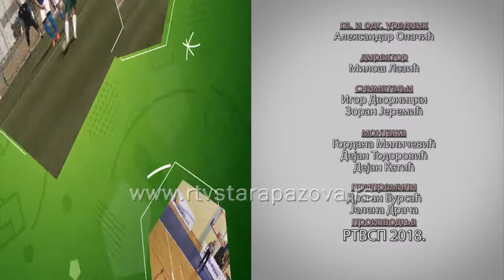Sportski pregled 19 2 2018